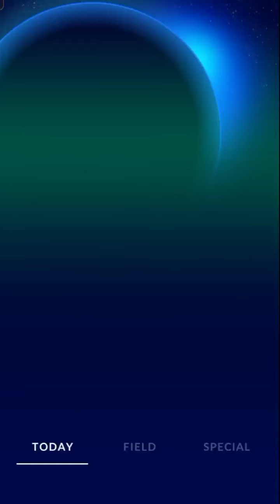Dìa de Muertos 2022...(PokemonGo)